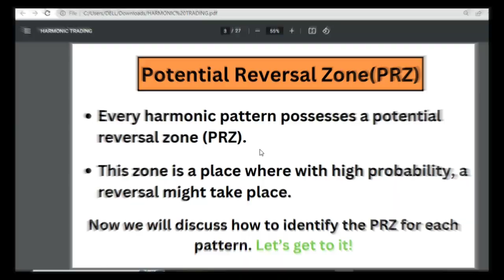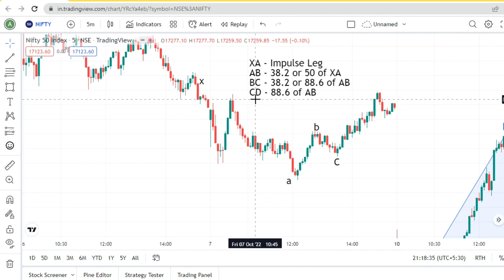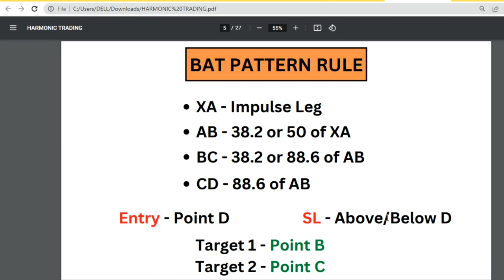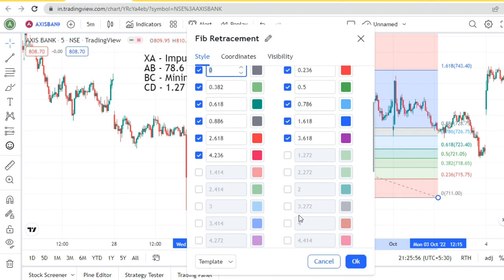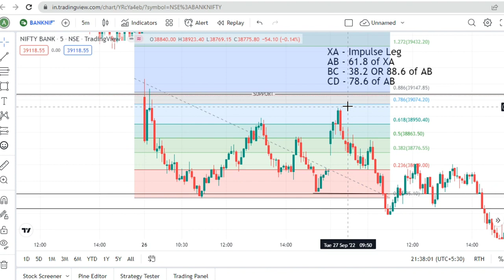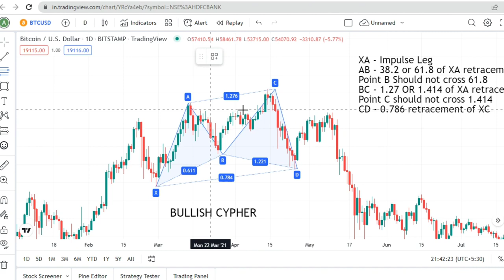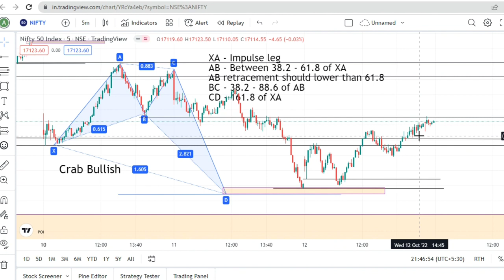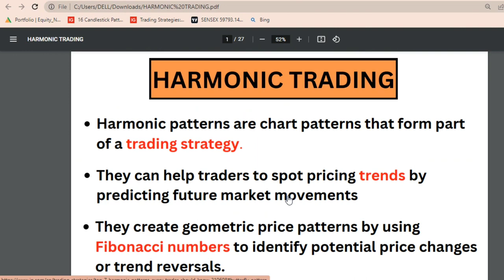How To Trade Harmonic Pattern | Harmonic Pattern Trading Strategy | Free Course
HarmonicPatterns,
harmonicStrategy,
harmonic pattern trading strategy,
harmonic patterns for beginners,
how to use harmonic patterns,
harmonic pattern full course,
bat harmonic pattern,
butterfly harmonic pattern,
gartley harmonic pattern,
cypher harmonic pattern,
crab harmonic pattern,
deep crab harmonic pattern,
shark harmonic pattern,
fibonacci trading for beginners,
how to trade fibonacci,
beginner day trading strategy,
how to trade,
day trade like a pro
Technical analysis for option trading,
technical analysis for new trader
Technical analysis basics to advance